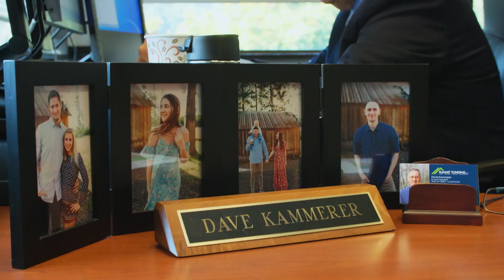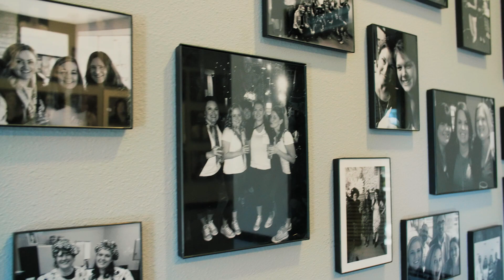Join Our Team In Eugene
Find out what the Eugene branch of Summit Funding can do to elevate your career.